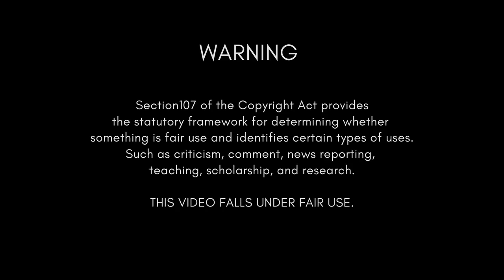ASMR GUMMY JELLY, LIPSTICK CANDY, CHOCOLATE 초콜릿, 젤리, 립스틱 사탕 먹방 (EATING SOUNDS) NO TALKING MUKBANG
# This type of videos is for entertainment only #

# Each video contains images of fantastic youtubers that amuse me every day #

# Enjoy and watch the full videos in their kennels and I hope you have as much fun as I do #